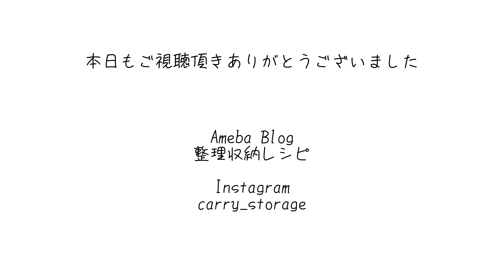今買うべき無印良品キッチン収納。選んだ理由。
2021年5月14日(金)、TBS「ラヴィット」に出演させて頂きました。

今回は「最強ムジラーが選ぶ！今買うべき無印良品のキッチン収納グッズ」という企画に参加させて頂き、私の思う「キッチン収納ベスト3」を発表させて頂きました！

「なぜこの収納グッズを選んだのか」という理由や使用例など、もっと詳しくお話しします。

ネタバレになるので、ランキングを楽しみにしている方は「ラヴィット」本編を見てからご覧ください！

2021年2月26日に12冊目の収納本である娘との共著「親子の整理収納」を出版しました。

合わない収納本は家を散らかす原因となります。

収納特化のリュックをプロデュースしました。